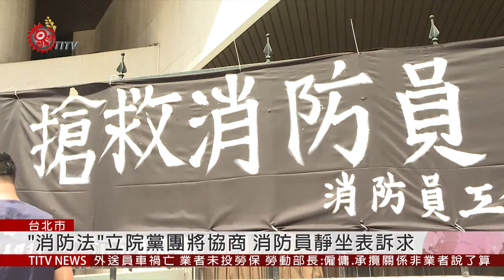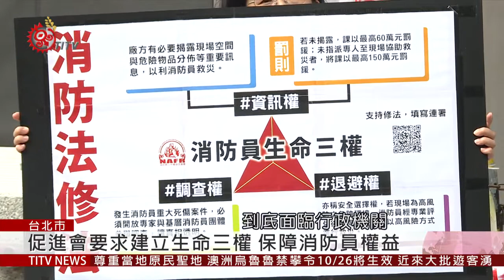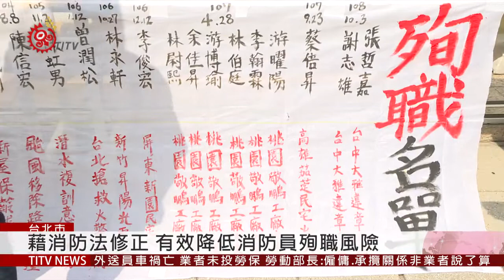"消防法"立院黨團將協商 消防員靜坐表訴求 2019-10-13 IPCF-TITV 原文會 原視新聞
沉痛地說出一線消防員，在險峻的環境下進行搶救工作不幸殉職後，總是被以裝備不足等理由搪塞，始終無法更進一步釐清殉職原因。十月初台中大雅違建工廠大火，意外造成兩名消防員殉職，也再次掀起消防員以及民眾，對於《消防法》修法的關注，14號將進行黨團協商，消防員工作權益促進會在立法院群賢樓前發起靜坐，要求各黨團正視消防員心聲

消防員工作權益促進會要求，修訂《消防法》要建立消防員的生命三權，包括退避權：消防員經專業評估後，可選擇拒絕高風險方式進行救災。資訊權：廠方有必要揭露現場空間與危險物品分布等重要訊息，未履行者可處以150萬元罰鍰。調查權：發生消防員重大死傷案件，必須開放專家與基層消防員團體參與調查，讓真相透明。

白色布條上寫著近年來，因公殉職的消防員名單，也突顯了消防人員的工作時常暴露在危險下，因此消防員工作權益促進會更希望，在消防法的修正下，這些殉職事件能不再發生。